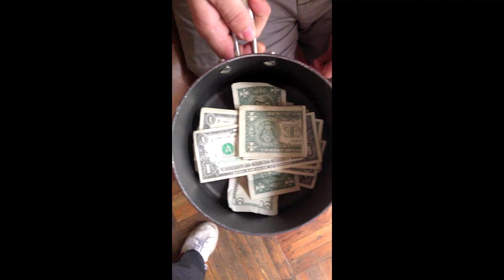Jetty Boys: Wasted in the Basement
Jetty Boys video for "Wasted in the Basement from the album "Let 'Er Rip"  on Kid Tested Records 2013.

Photography : Bambi Guthrie and WERD
Shitty editing: WERD